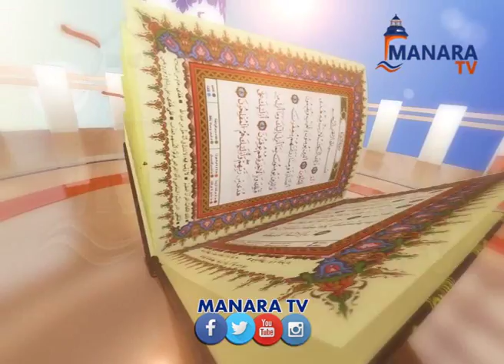MANARA TV | TAFSIRIN AL-QUR'ANI | SHEIKH : YAKUBU MUSA KATSINA | 03